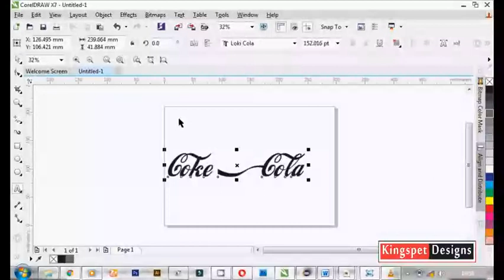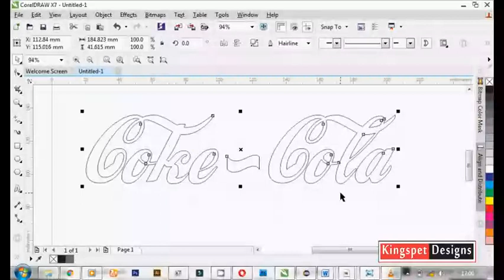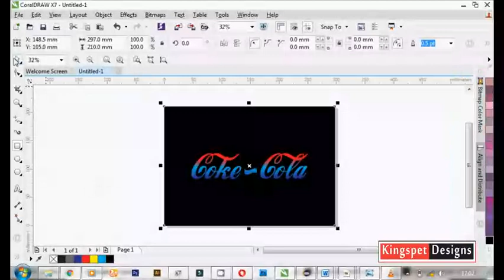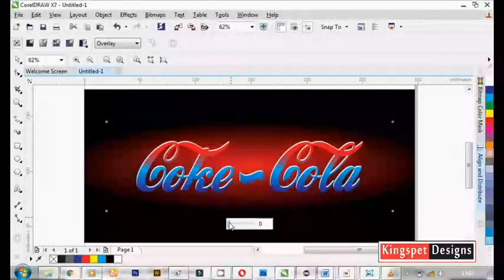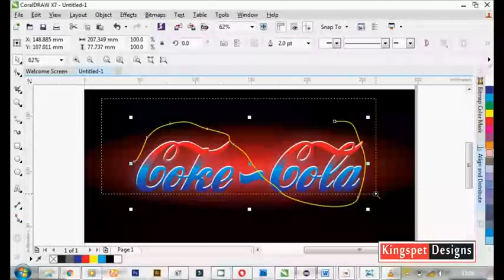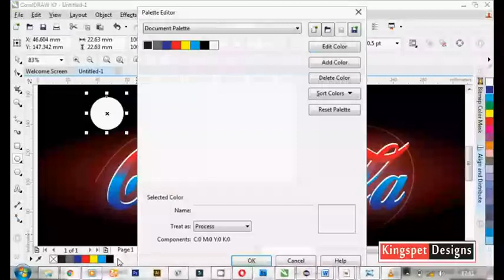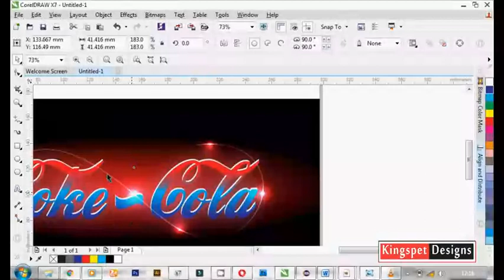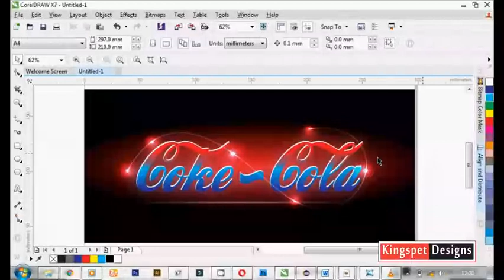How To Make an Amazing Neon Light Text Effect in Corel Draw X7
By : KingspetDesigns
This CorelDraw Video Prepared By Kingspet Gentle
if you don't understand in video Blow Comment .. I will answer if you will be possible

Learn Graphics Designs via Step by Step Video Tutorials
Coreldraw Tutorial,
Photoshop Tutorial,
abstract art,
ad design,
adobe,
adobe cc,
adobe creative suite, adobe cs3,
adobe flash, adobe illustrator,
adobe lightroom,
adobe pdf creator,
adobe photoshop,
art,
art gallery,
artwork,
company logos,
corel draw,
corel tutorial,
coreldraw,
coreldraw x7,
corporate logos,
create a logo,
create logo,
creative cloud,
creative suite,
design,
design a logo,
design firm,
design logo,
designer,
designing,
fine art,
fine art photography,
flyer design,
free graphic design software,
graphic art,
graphic design,
graphic designer,
graphics design app,
illustrator,
illustrator adobe,
illustrator cc,
illustrator cs5,
illustrator cs6,
logo,
logo creator,
logo creator online,
logo design,
logo design in coreldraw,
logo designer,
logo generator,
logo maker,
modern design,
multimedia,
packaging design,
photoshop cc,
photoshop cs6,
tutorial corel,